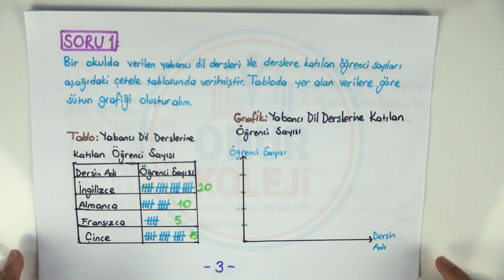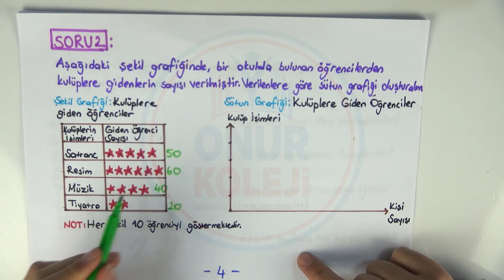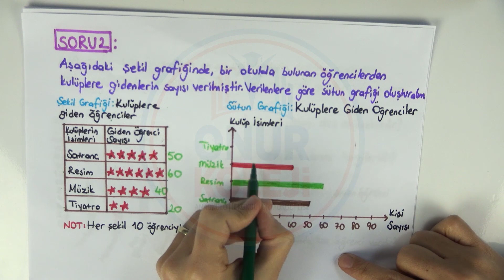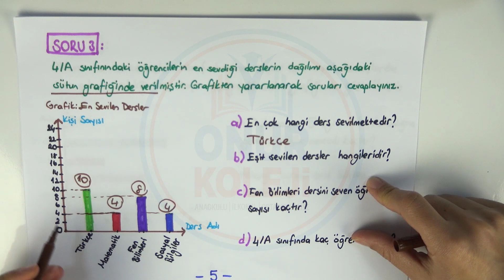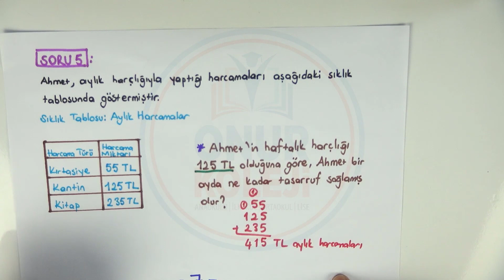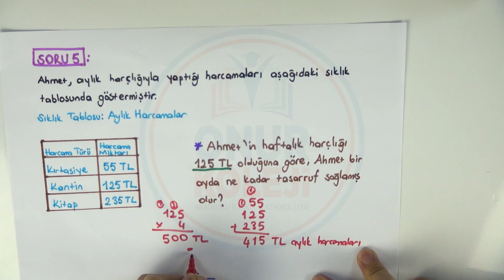4. Sınıf Matematik - Veri Toplama ve Değerlendirme İşlemleri